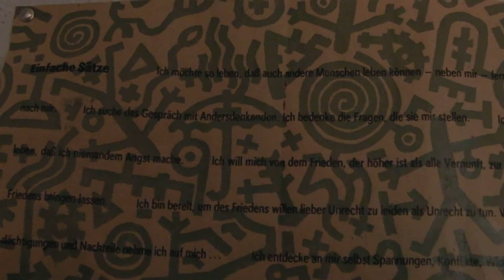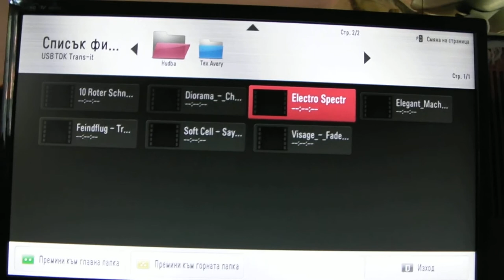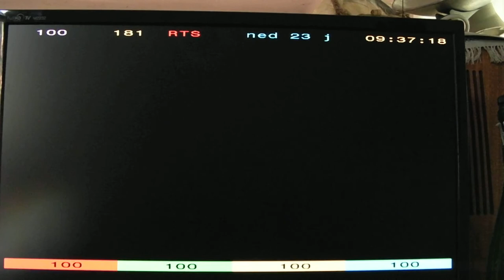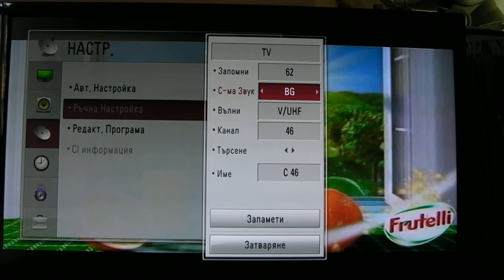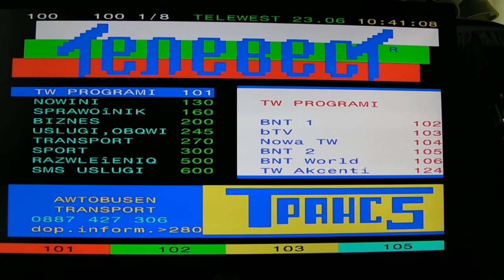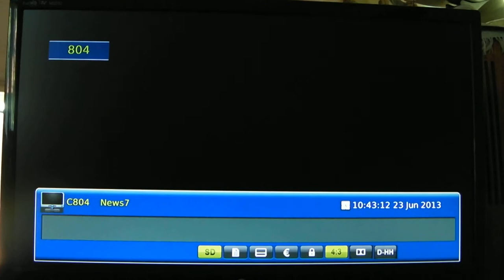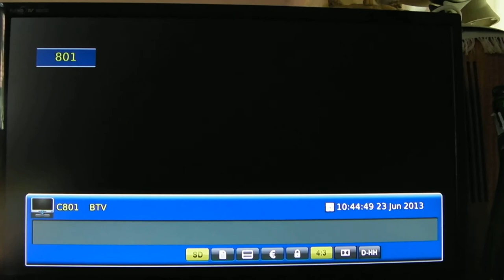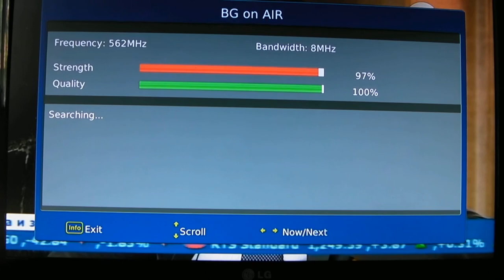DVB-T & Analogue scan, Rakovica(lowest part), NW Bulgaria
Location: 43°45'28.83"N 22°27'36.38"E  Altitude: 370 m Date: 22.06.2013

Antenna is beaming NNW thus one part of received  analogue TV stations are with weak signal
DVB-T antenna is shorter than 10 cm, but enough to receive with excellent signal broadcasts from near TV tower in Belogradchik.

List of the received TV stations:

23 - RTS 2, Deli Jovan, E Serbia/54 km
25 - RTS 2, Tupiznica, E Serbia/25 km
40 - TVR 2, Balota, SW Romania/97 km
43 - RTS 1, Deli Jovan, E Serbia/54 km
45 - TVi, ? SRB
46 - Nova, Belogradchik, NW Bulgaria/25 km
46 - Pro TV, Novaci-Cerbu, S Romania/192 km
50 - Happy, Deli Jovan, E Serbia/54 km
51 - TVR 1, Balota, SW Romania/97 km
59 - Pink, Deli Jovan, E Serbia/54 km
66 - B 92, Deli Jovan, E Serbia/54 km
69 - Best, ? SRB
38 - Prva, Deli Jovan, E Serbia/54 km
30 - BTV, Belogradchik, NW Bulgaria/25 km